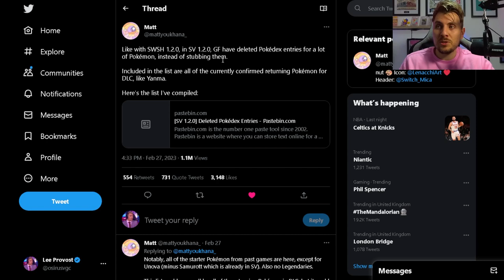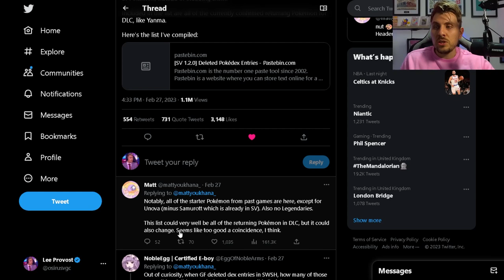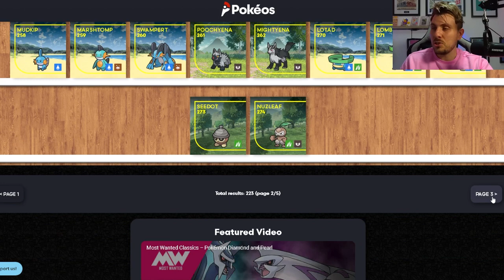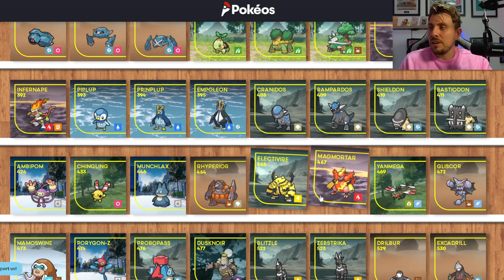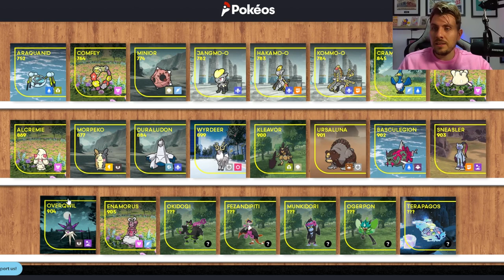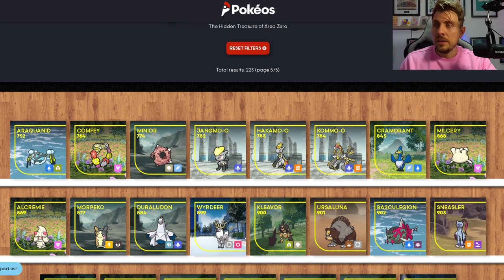223 Returning Pokemon LEAKED for Scarlet and Violet DLC (Teal Mask & Indigo Disk)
223 Returning Pokemon LEAKED for Scarlet and Violet DLC (Teal Mask & Indigo Disk)
This video will go over the latest Pokemon Home Update 2.1.1 and the recent data mine of all 230 pokemon returning in the Pokemon Scarlet DLC's The Teal Mask and Indigo Disk.